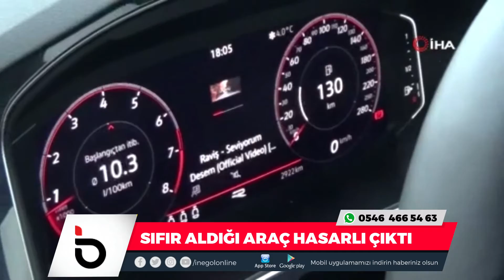Sıfır diye aldığı araba hasarlı çıktı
Bursa’nın İnegöl ilçesinde ikamet eden bir genç, bayiden sıfır aldığı araçla hayatının şokunu yaşadı.